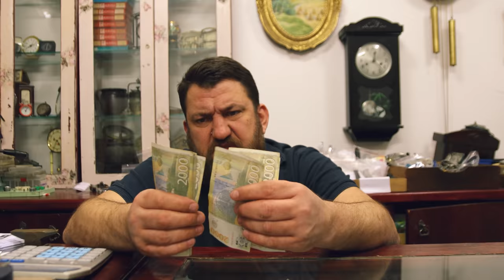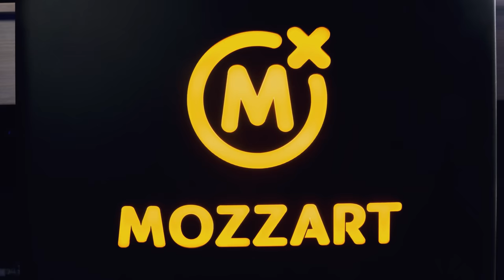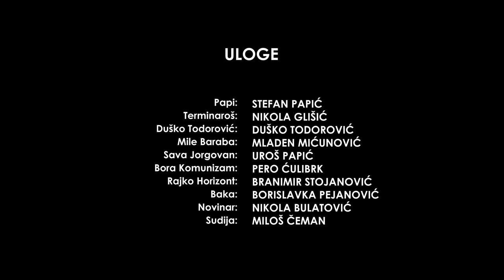TERMINAROŠ 4 - UFC MEČ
U epizodi “UFC MEČ”, Papi dolazi na ideju da se obogati tako što će organizovati meč gde će se UFC šampion Duško Todorović i Terminaroš naći oči u oči. Duško Todorović pristaje i Papi i Terminaroš kreću u sprovođenje plana. Borba dobija neočekivan ishod.

Directed by: Stefan Papić
Camera: Aleksandar Radetić

Vevaras Entertainment©️

Od autora SOE ( Sasvim Obične Emisije sa Stefanom Papićem) , na Mozzart kanalu je stigao novi serijal pod nazivom Terminaroš. Terminaroš je parodija na popularni film Terminator.